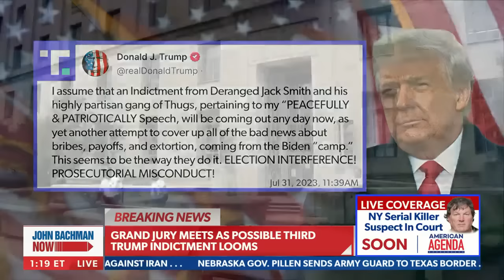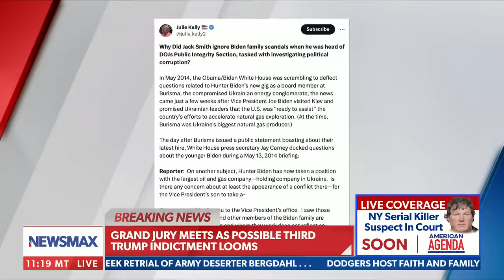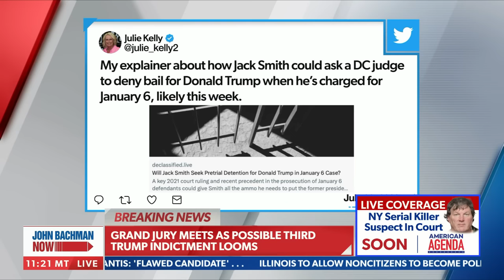Hunter's trips with Joe took place under Jack Smith's watch: Julie Kelly | John Bachman Now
On Tuesday's "John Bachman Now," Julie Kelly calls out Special Counsel Jack Smith's alleged hypocrisy on handling of influence peddling cases involving the Biden family versus classified documents and January 6th cases into former President Donald Trump.